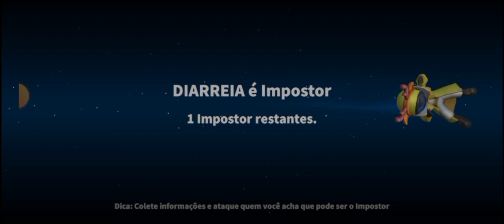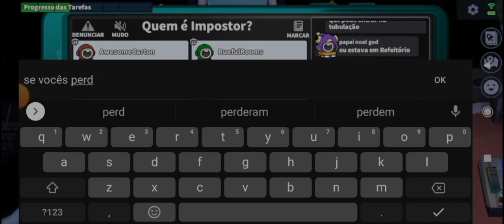Jogando Super Sus perdemo por causa do roxo e do rosa